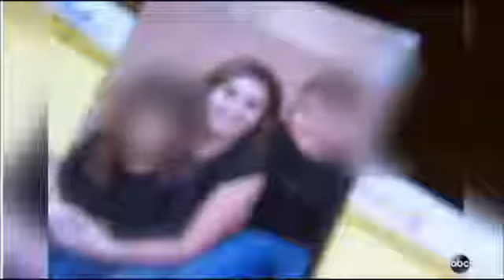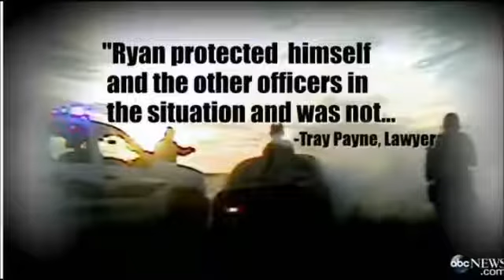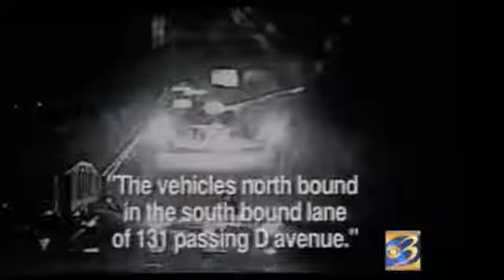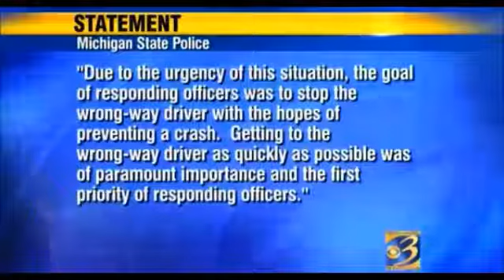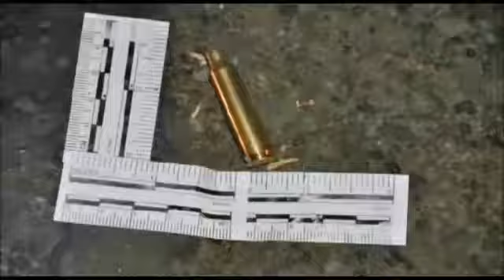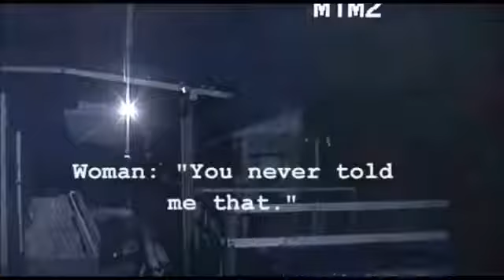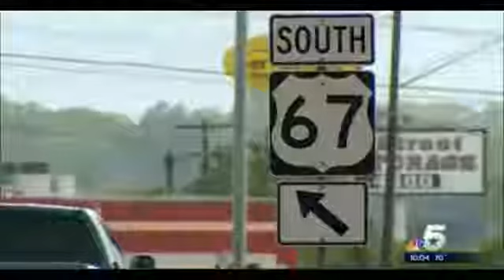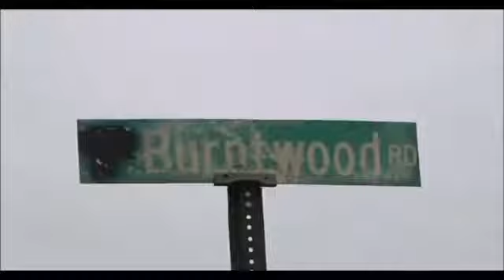Police pursuit 2017 - Police Pursuit #2